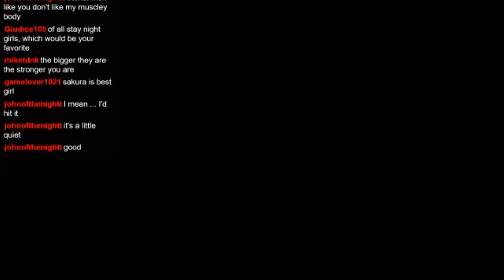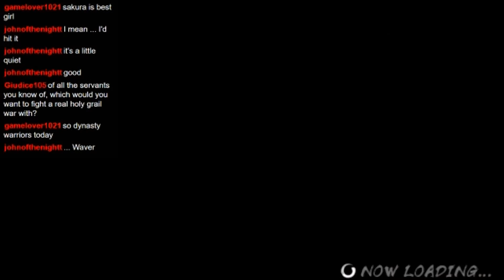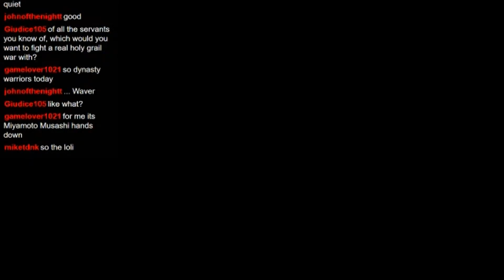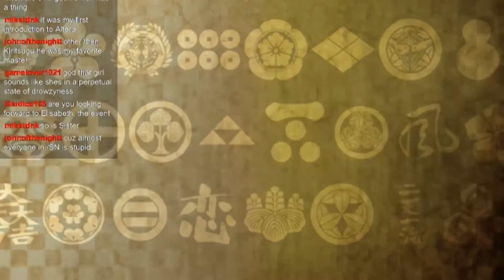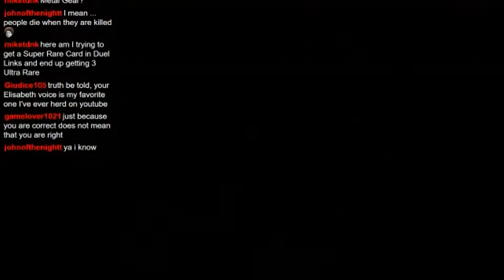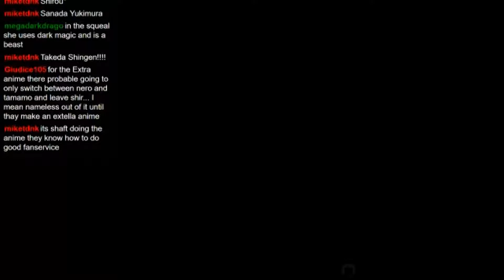Live Stream 10/14/17 Part 3: Sengoku Basara: Chronicle Heroes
. Originally Recorded During the Live Stream of October 14th 2017.